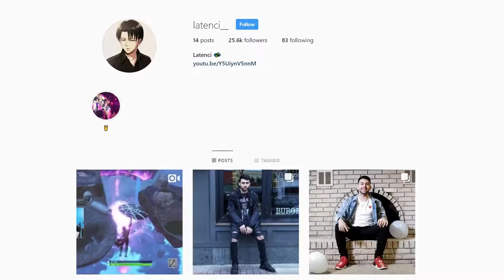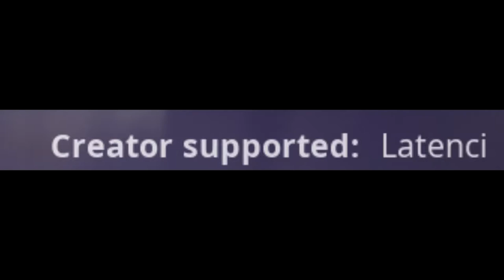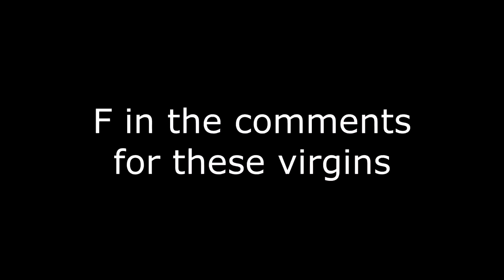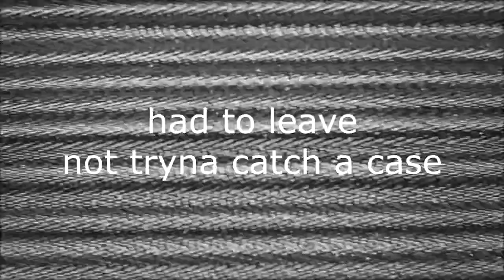I used my SISTER to Catfish guys on Fortnite HE GOT PISSED